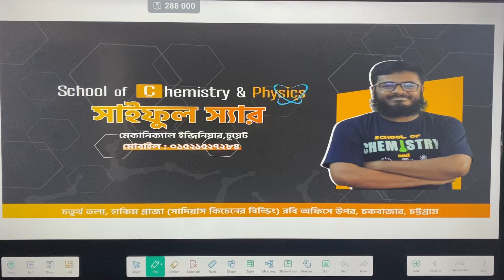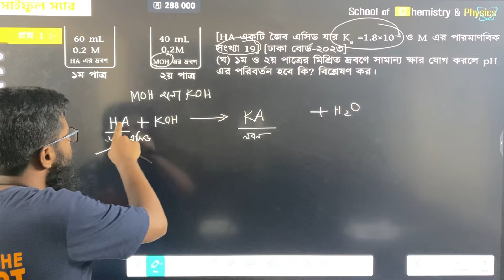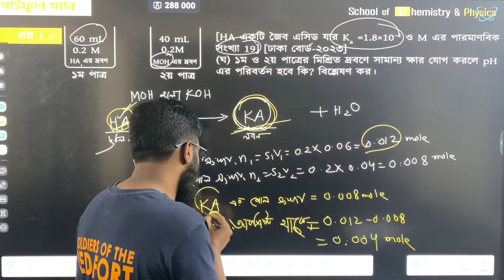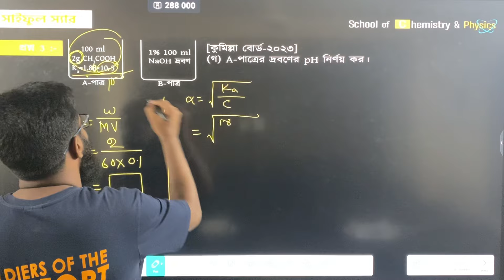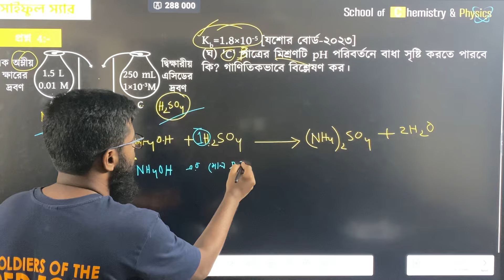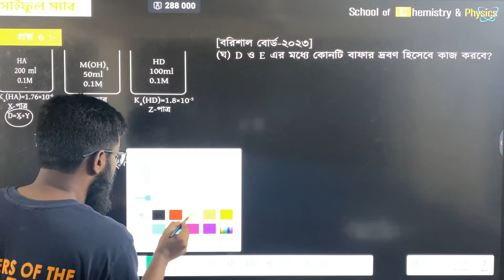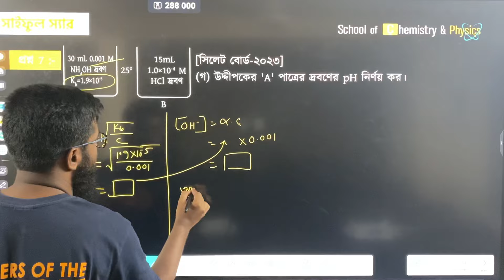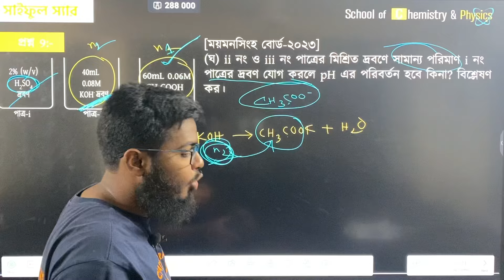One shot CQ: HSC'23 বোর্ড প্রশ্ন সমাধান | বাফার দ্রবণ | রাসায়নিক পরিবর্তন | Chemistry 1st